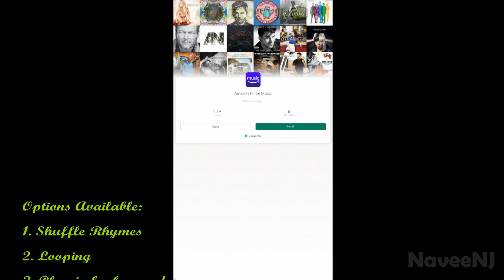Nursery Rhymes Song and Videos - Best Nursery Rhymes Apps #01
Scores - 4.4/5

Nursery Rhymes Song and Videos is a perfect app for your kids. Nursery Rhymes Song and Videos is fully offline app and doesn't require any internet connection. It has various English Nursery Rhymes along with images and audio. Currently it has over 60 rhymes.
The interface is very simple keeping in mind that the app would be used by Kids. Updated regularly as per user feedback.
Options Available:
1. Shuffle Rhymes
2. Looping
3. Play in background
4. Next Button
5. Previous Button
6. Continuous Play
7. Pause Play